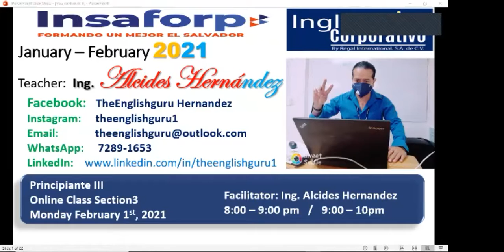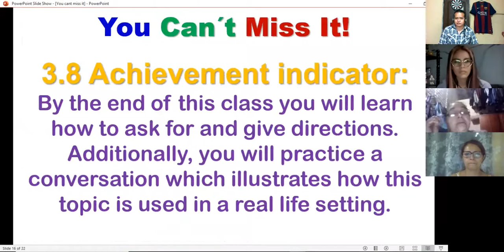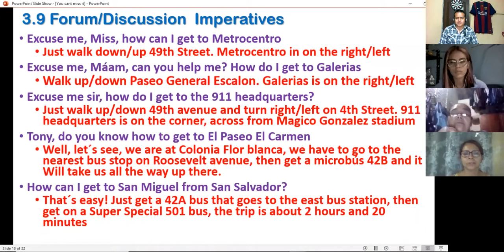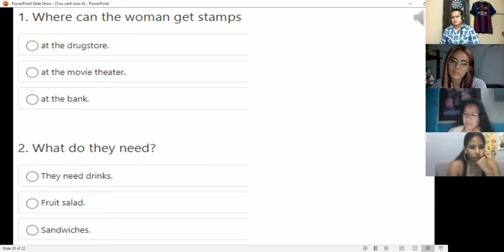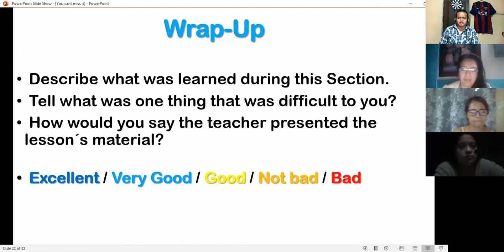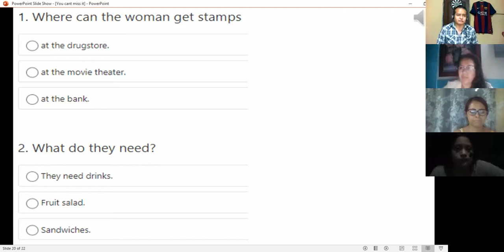Ingles Corporativo-P3-01-8-9-PM-01-21 MidTermTest Feb4 Session8